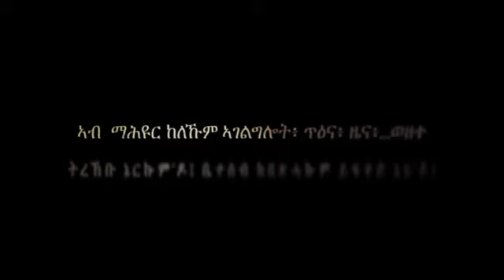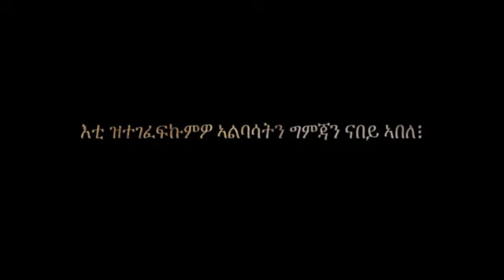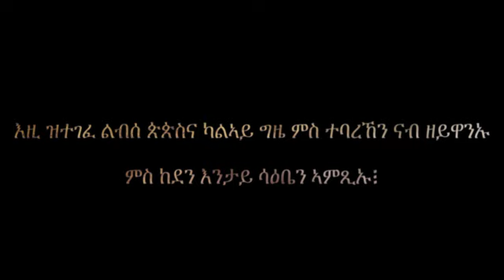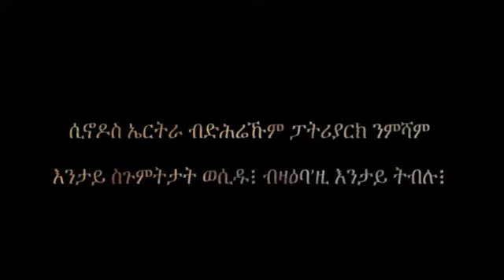H.H Patriarch Antonios Video Part 5 - 5ይ ክፋል መልእኽቲ ቅዱስ እንጦንዮስ ፓትርያርክ ቤተ ክርስቲያን ኤርትራ) 19 መስከረም 2019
እቲ ቀንድን ዋናን ምኽንያት ንቅዱስ ፓትርያርክ ኣቡነ እንጦንዮስ መእሰርን መውረድን ዝኾነ ሱሩ እዚ ቪድዮ እዚ እዩ። እቲ ካልእ ኩሉ ነዚ መራጎዲ ዝተገብረ እዩ። "ንሕነሰ ንነግር ወኢንዘብጥ በሉ ሓዋርያት' ቃል ሓዋርያ ቅዱስ ፓትርያርክ ኣቡነ እንጦንዮስ:: In part 5 of the video series, His Holiness abune Antonios details the cause for his removal, his relationship with the Government, with the bishops and he explains the horrors he experienced in jail. Pray for his release.
Pray for his release